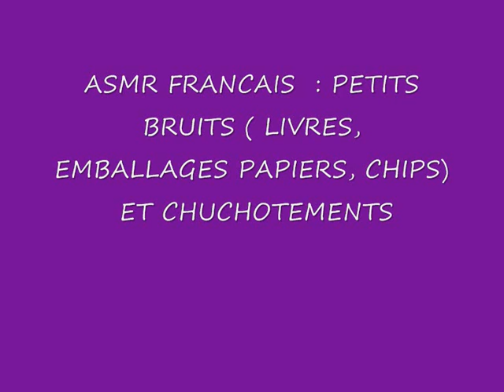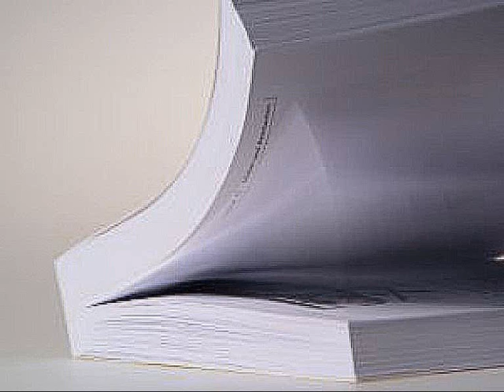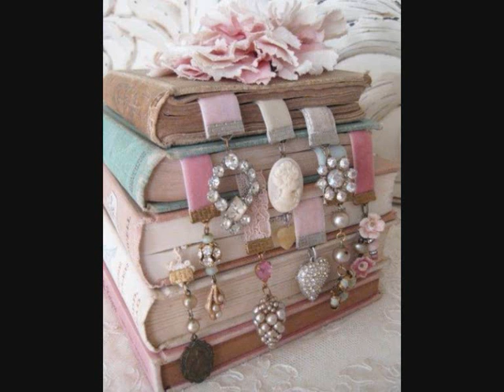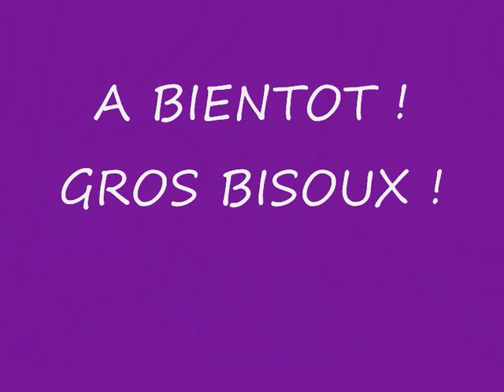ASMR FRANCAIS : PETITS BRUITS (LIVRES, EMBALLAGS PAPIERS, CHIPS...) ET CHUCHOTEMENTS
Dans cette video, je fais des bruits avec objets,  et je vous chuchote pour vous relaxer
bisoux